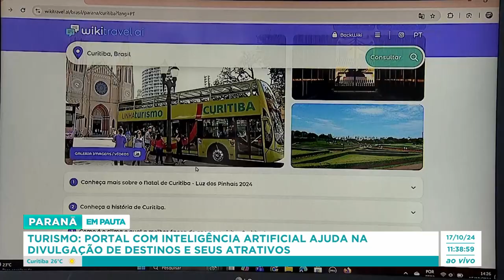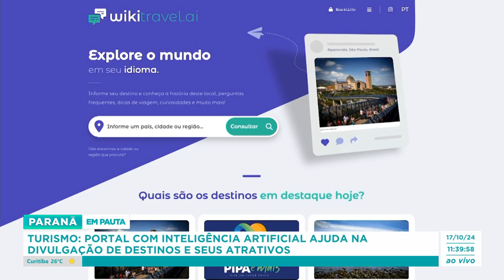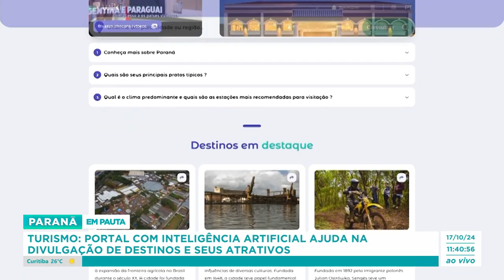Turismo: Portal com inteligência artifical ajuda na divulgação de destinos e seus atrativos